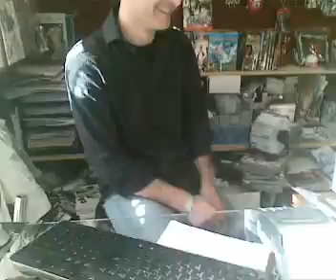Nimes mes Rencontre // 0007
rencontre avec deux personnes fort synaptiques qui doive participer au salon JAPANIMES les 5et6 juin au parc expo